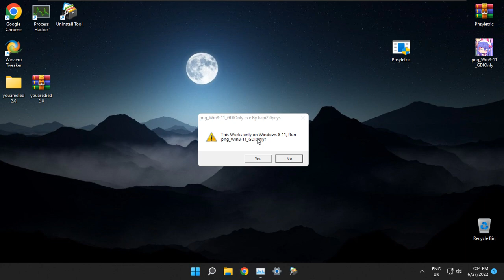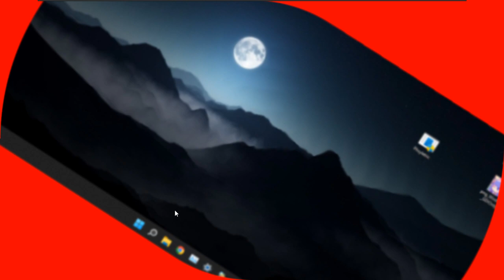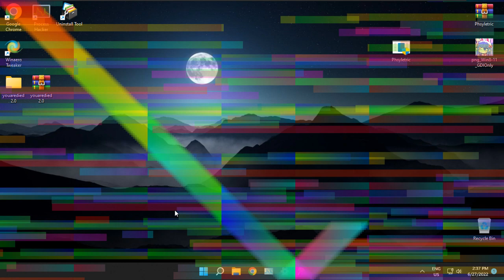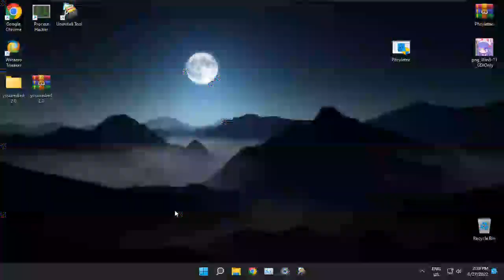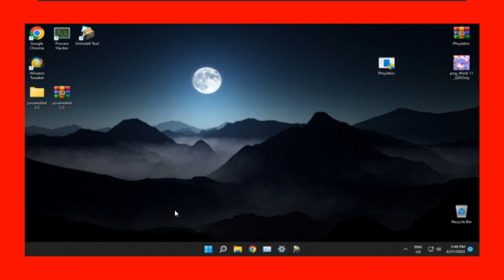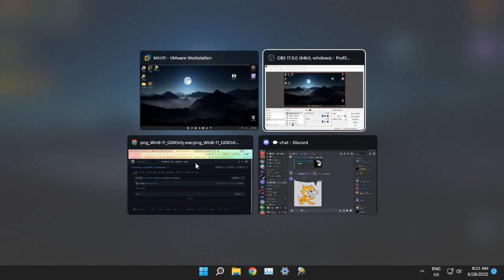png_Win8-11_GDIOnly.exe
by @kapi2.0peys